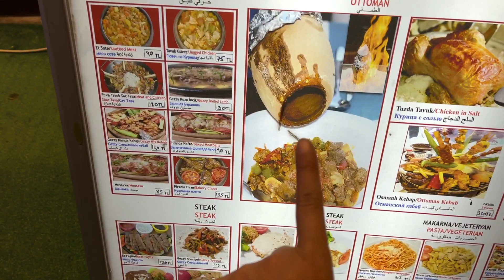الموت ديال الضحك 😂😂أول نهار فتركيا 🤣كلشي مگبص